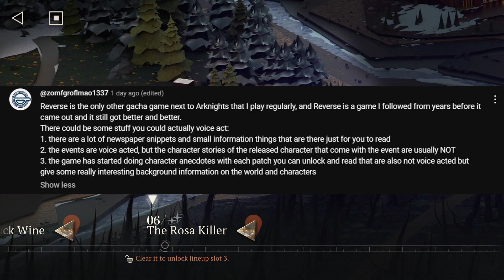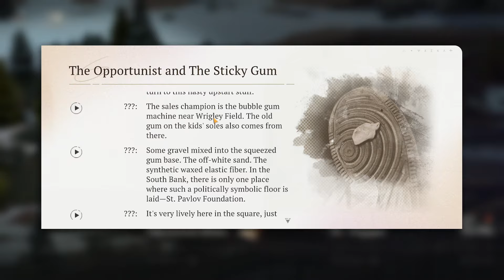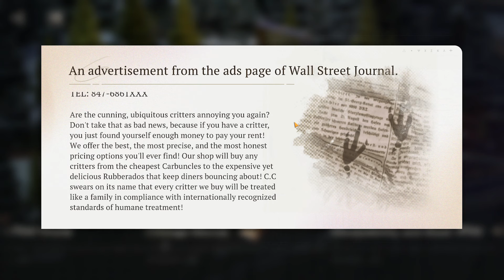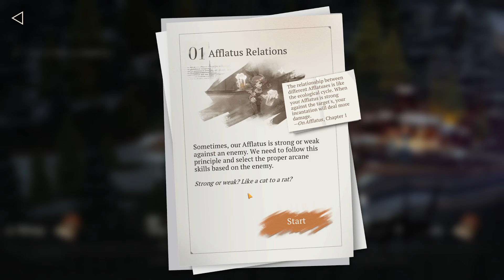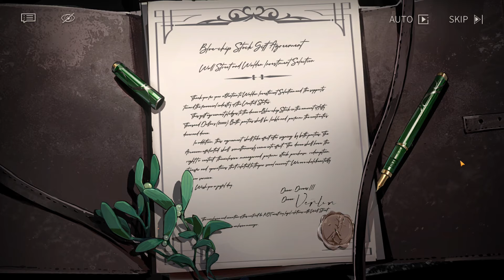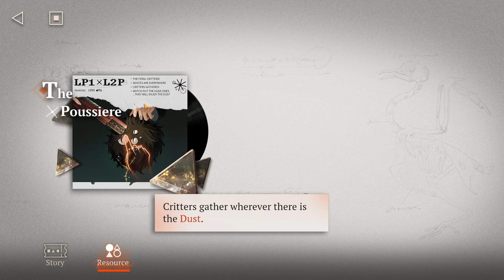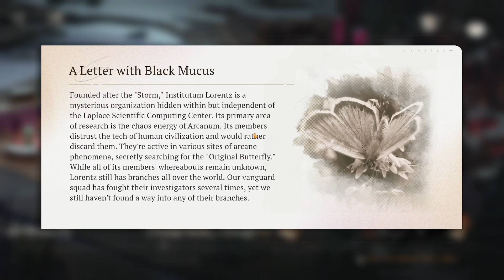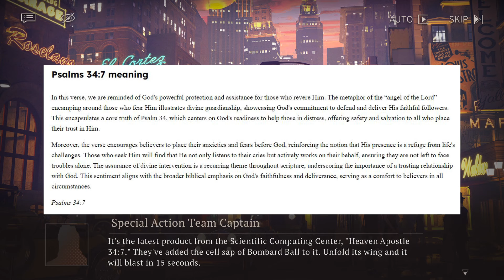I CAST GUN! - Reverse 1999 - Let's Play - Part 2